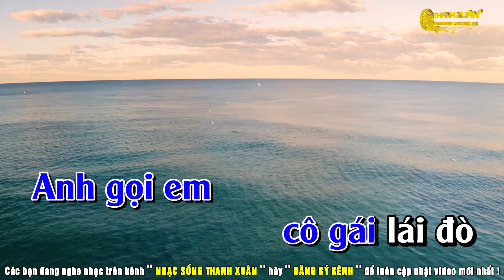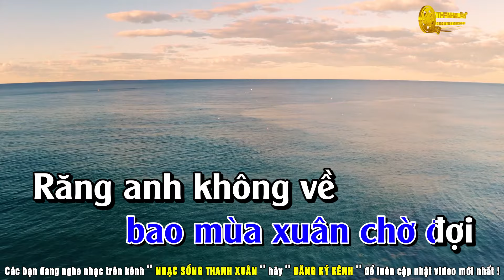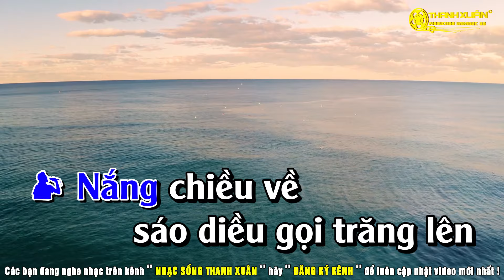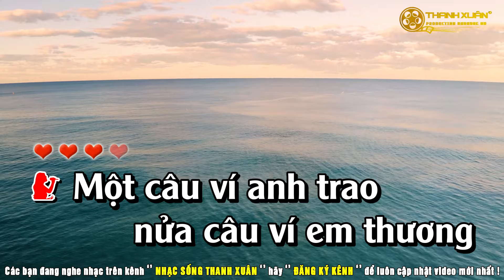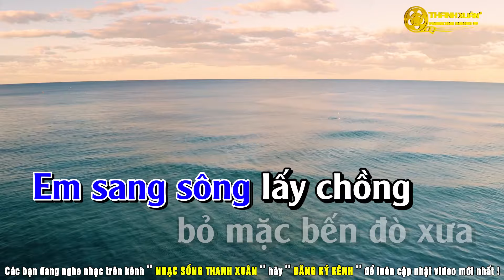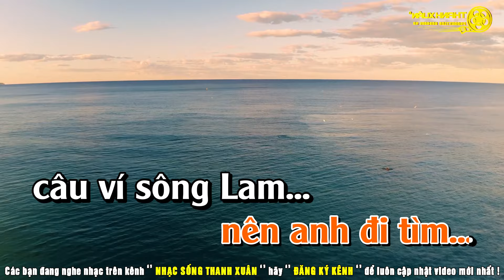Karaoke Tìm Em Câu Ví Sông Lam Song Ca Nam Nữ || Beat Phối A Páo & Nguyễn Thành Viên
Sáng tác:
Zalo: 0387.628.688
Key